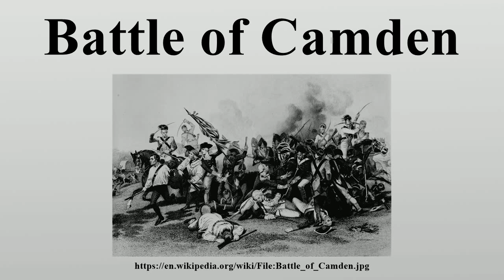Battle of Camden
This article is about the 1780 battle.

Image-Copyright-Info
Image is in public domain
Author-Info:   Alonzo Chappel (1828–1887)
Image-Copyright-Info